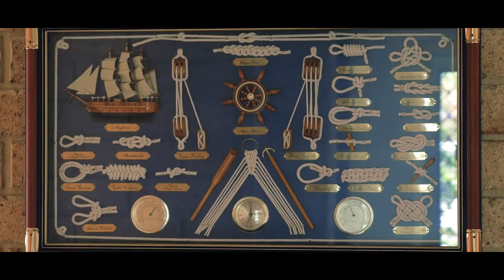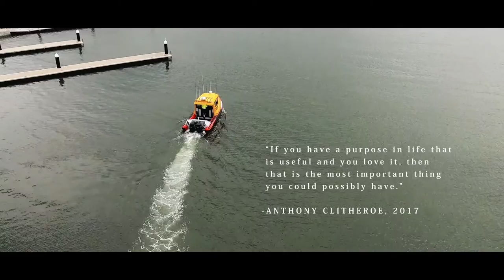Purpose - Documentary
For many older people retiring can be a challenging time trying to find fulfilment in life.

When Anthony Clitheroe retired not only was he faced with finding purpose, but his love of his life also passed away; leaving an even larger hole in his life. Determined to fill this gap, he looked to his past in the sea and the volunteering for the local community to find his purpose again.
An inspirational journey of growing older featuring the Rockingham Sea Rescue volunteers in Western Australia.